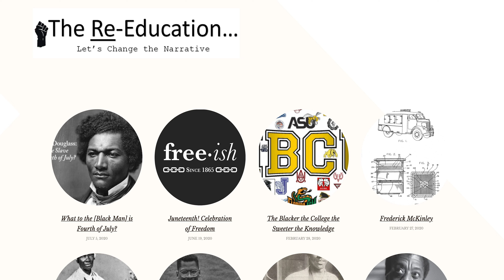Black History Month 2021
Happy Black History Month!! Join us this month on our exploration of African American Culture. New videos will be posted every Monday for the entire month of February.

Check out the blog for a daily black history fun fact or mini-blog.

Be sure to follow the blog by leaving your email below to get reminders straight to your email. AND/OR follow me on